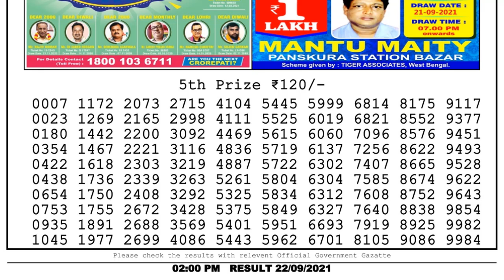Lottery Sambad Result 2pm 22.9.21 Nagaland State Lottery Result